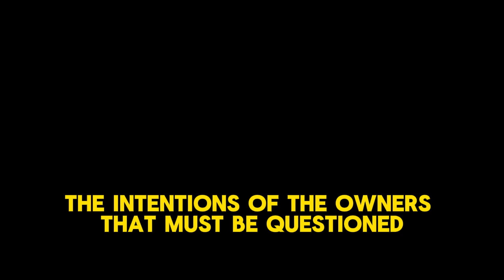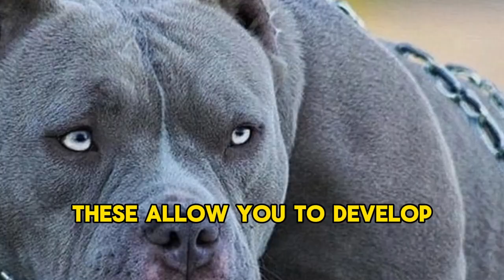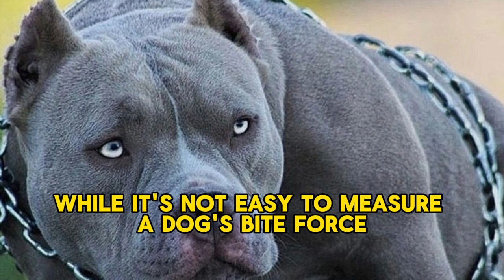How Strong Is a Pit Bull’s Bite Force?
His impressive build is scary, and he makes the headlines with each of his attacks: the Pit Bull is the subject of a real witch hunt on five continents. However, he is not the only one responsible for the 4.5 million cases of dog bites recorded in the United States each year. In fact, this can be one of the most lovable and kid-friendly breeds on the earth. But given his great physical strength, impressive jaw, and hound-like appearance, one can easily deduce that his bite will cause more damage than that of a Chihuahua. But how strong is a Pit Bull’s bite force, really?